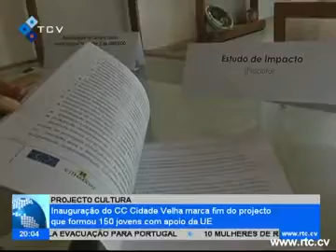Inauguração do Centro Cultural de Cidade Velha marca fim do projecto que formou 150 jovens com apoio